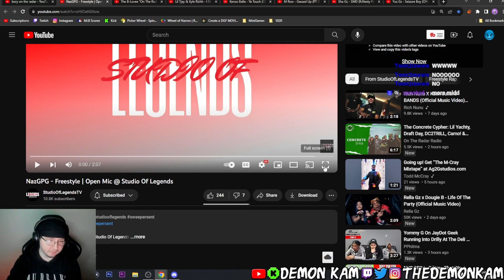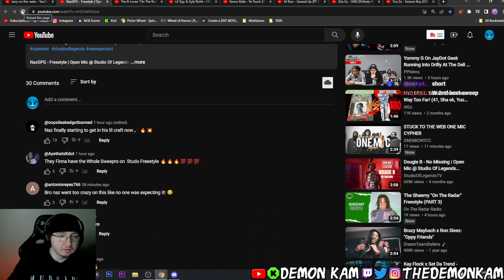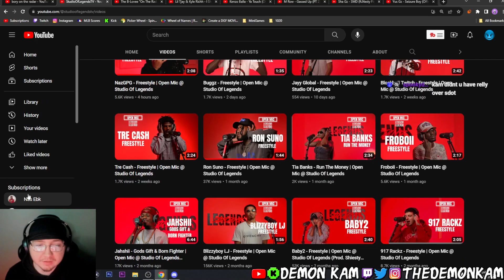Demon Kam Reacts to NazGPG - Freestyle | Open Mic @ Studio Of Legends